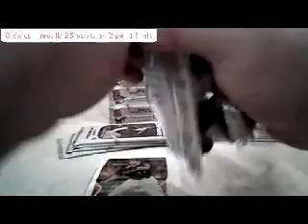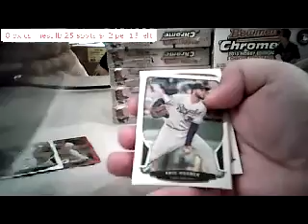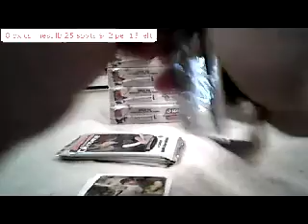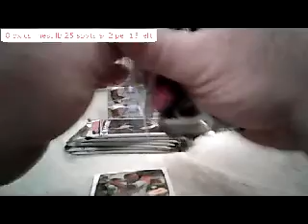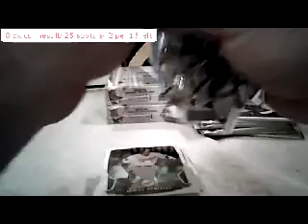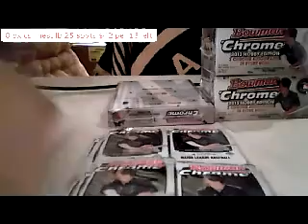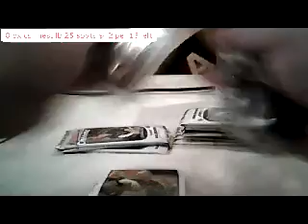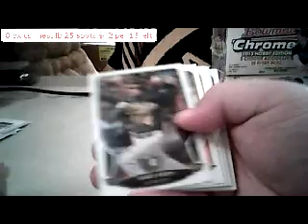bowmanchrome9 27 13vid2